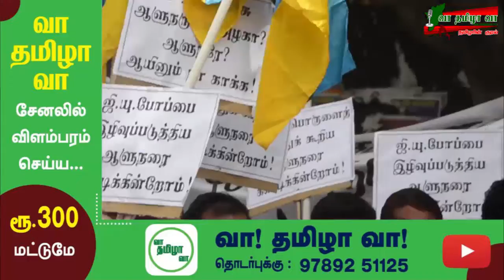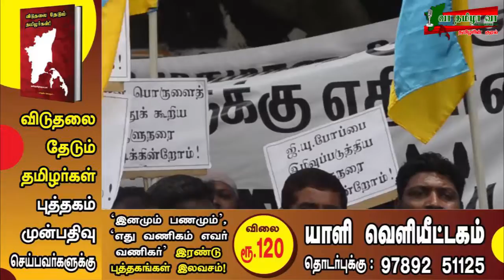திருக்குறளை அவமதித்த ஆளுநரை கண்டித்து பழ.கருப்பையா கண்டன உரை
திருக்குறளை அவமதித்த ஆளுநரை பதவி விலக வளியுறுத்தி ஆர்பாட்டம்